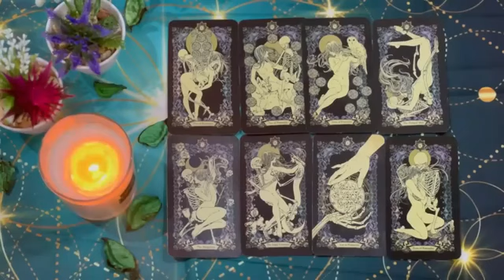VIRGO😩​THEIR EGO IS HURT BUT THEY RESPECT YOU FOR STANDING UP TO THEM! 💔END-OCTOBER TAROT LOVE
Virgo Love
Virgo 2024
Virgo today
Virgo OCTOBER